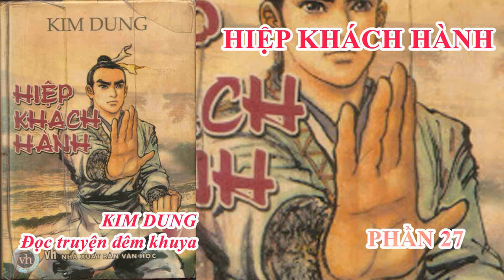Hiệp Khách Hành Phần 27 -Kim Dung- Đọc truyện đêm khuya Audio Radio hay nhất dành cho người mất ngủ